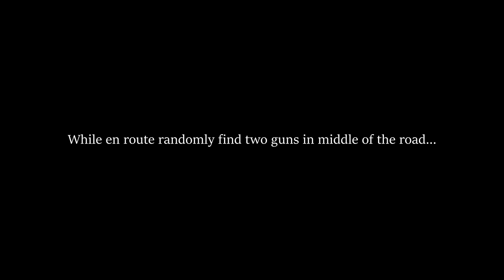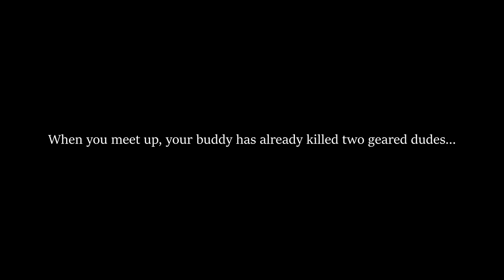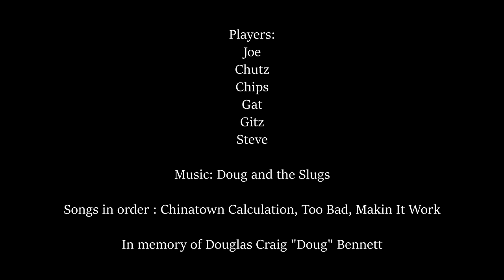Random Clips 18 - Doug and the Slugs - DAYZ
***Edit- I swear I rendered at 1440p and either its taking over 11 hours to process on youtubes side or something went wrong???
I'll figure it out...